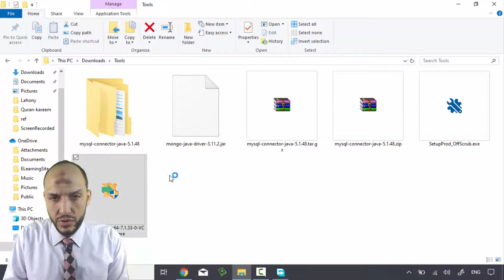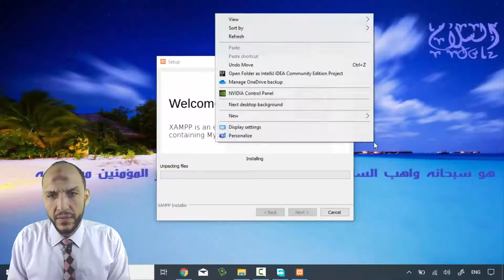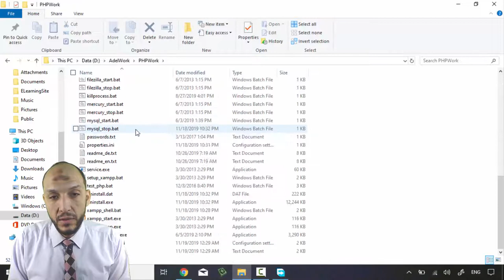151 Android Kotlin – Working with Databases Download, Install and Run MySQL